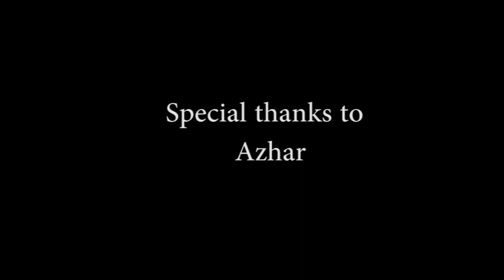GoPro Hero 3+ DIY Mount and Aeriel shot from Yufan 6 propeller copter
testing go pro hero 3 black edition DIY with helli. Song by The Black Eyed Peas - Pump It. i did not own this song.